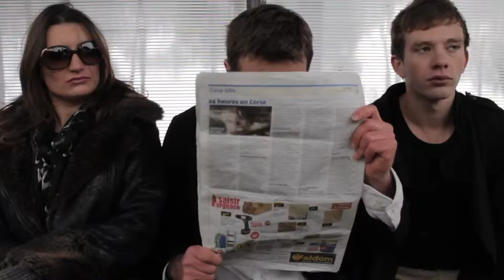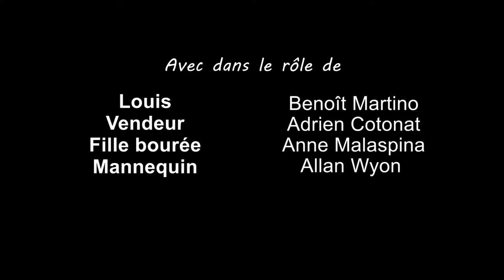Websérie - Ligne 51 - The Walk Of Shame !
The walk of shame et parodie de télé achat dans l'épisode 3 de Ligne 51 !